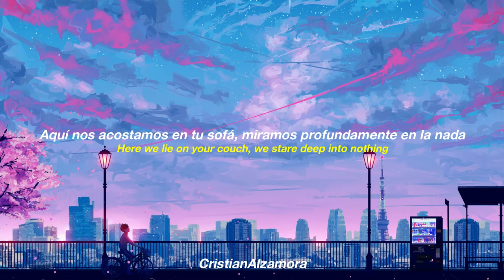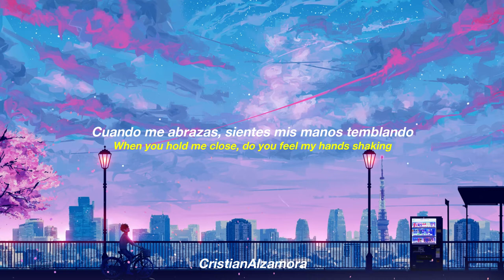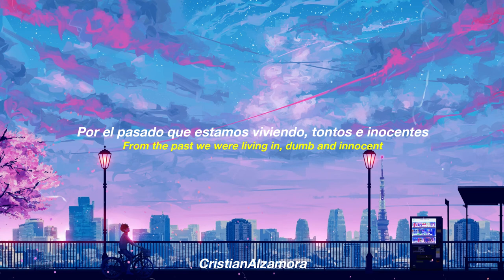Hollow Graves - Idle (Subtitulado Español)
Hollow Graves